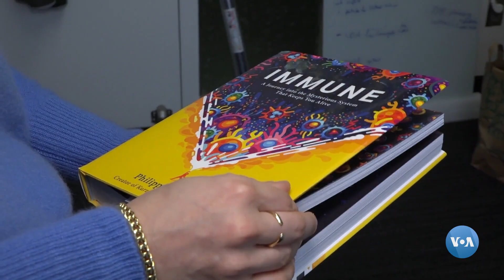Saratonga qarshi yangi dori yaratilmoqda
Kaliforniya universiteti olimlari yaratayotgan vosita bir kun kelib, saraton kasalligini davolashda kimyoterapiyaning o'rnini bosishi mumkin.